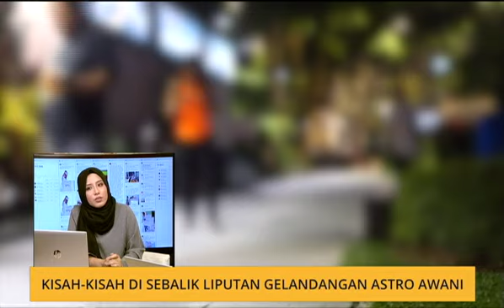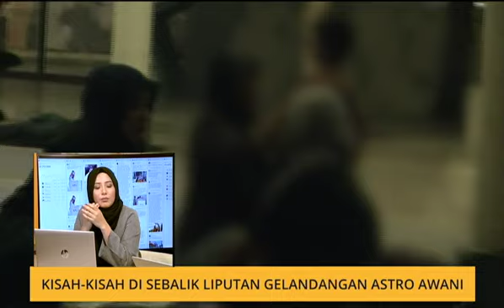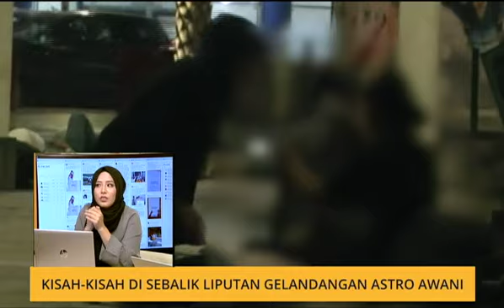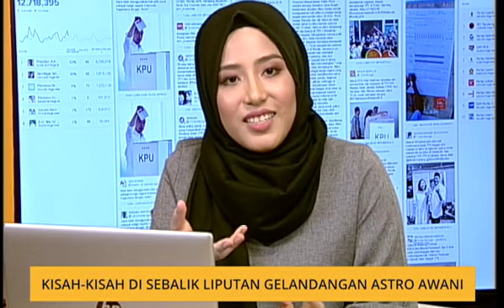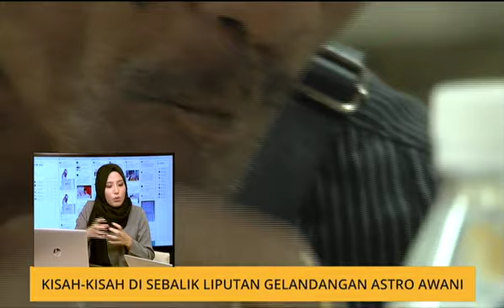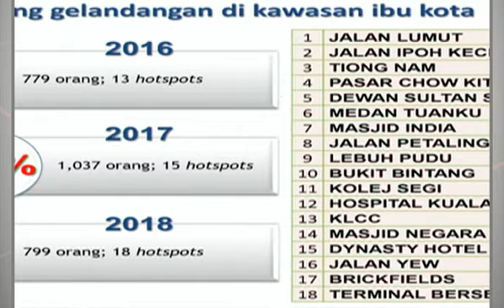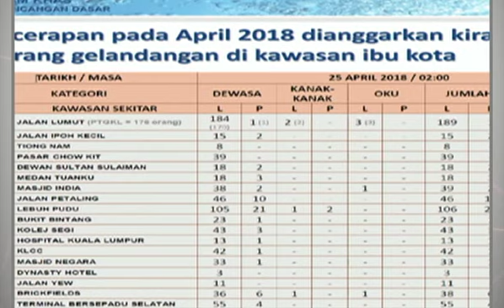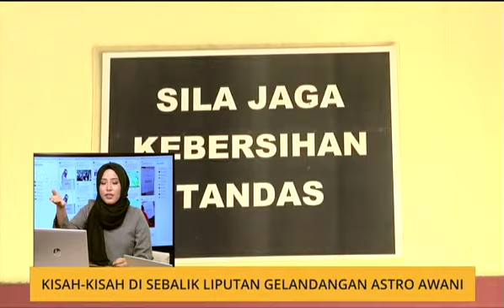Cerita Sebalik Berita: Kisah-kisah di sebalik liputan gelandangan Astro AWANI